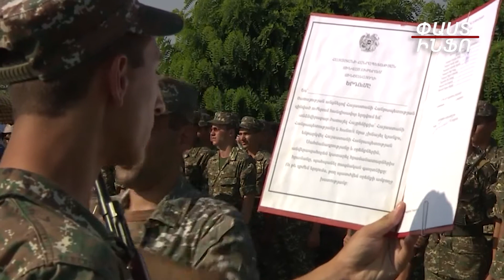Կարեւոր է !!! Նորակոչիկների երդման արարողությանը մասնակցելու համար հարազատները պետք է պատվաստվեն